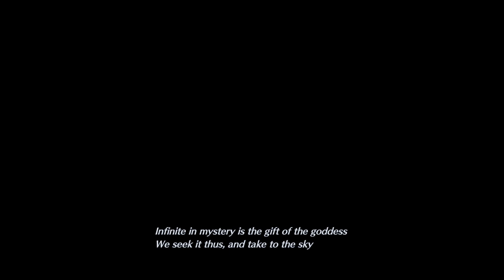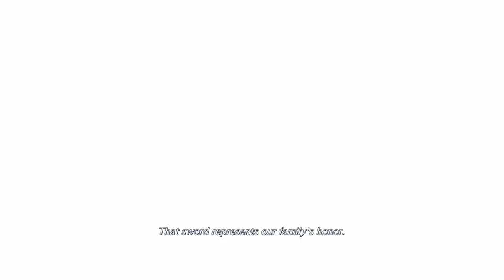เที่ยวบ้าน แองจิล | Crisis Core Final Fantasy VII - Part 2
โดเนทขึ้นจอ ขั้นต่ำ 20 บาท True wallet (โดเนทแบบพร้อมเพย์จะดีมาก)

เลื่อนลงมาทำไม ขึ้นไปดูคลิปก่อน! อ่าวดูจบแล้วหรอ
งั้นก็อย่าลืมคอมเมนท์ด้วยความสุภาพและให้เกียรติผู้อ่านด้วยนะครับ